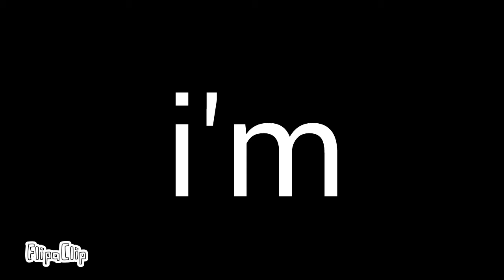Bad guy meme